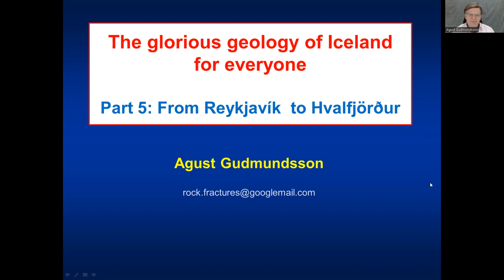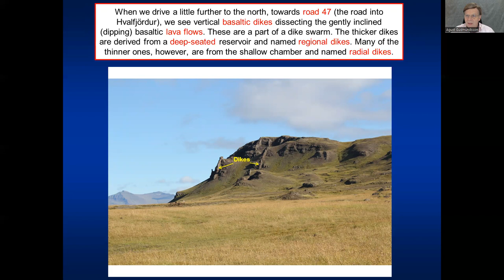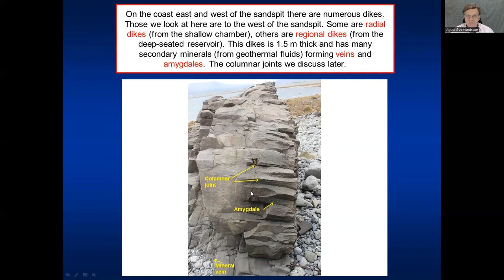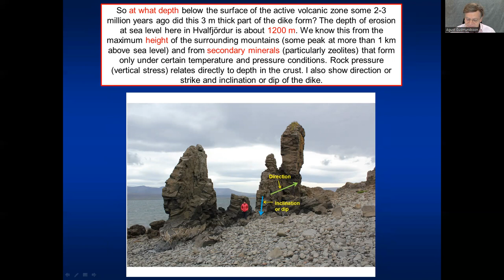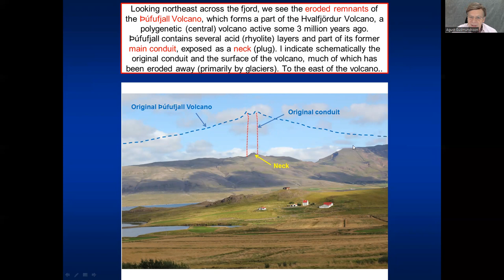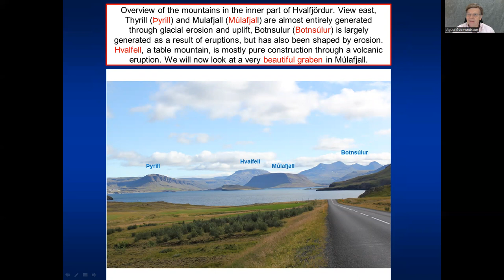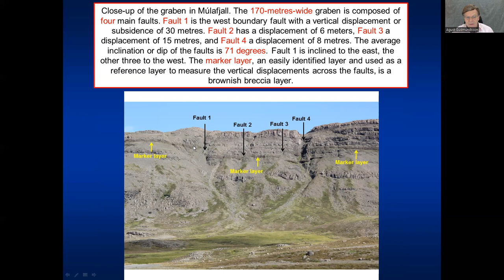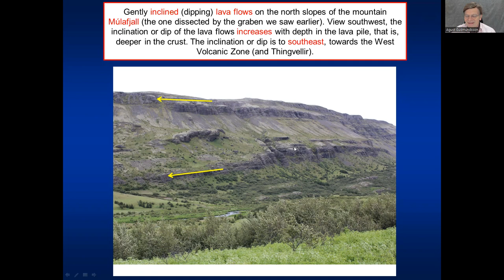The Geology of Iceland for Everyone Part 5: From Reykjavík to Hvalfjörður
This is Part 5 of my talks on the Geology of Iceland for everyone. Here I describe the beautiful landscapes and exciting geology of the fjord Hvalfjördur, located just north of the capital Reykjavik. The deep erosion in this area allows us to study the internal structures of fossil central volcanoes, such as in the mountain Esja, and fossil rift zones. So we can compare what we see here, at about 1 km beneath the original surface, with what we see in the active rift zone at Thingvellir, only a few tens of kilometres to the east. We thus obtain an three-dimensional view of the structures that are seen in the active volcanic zones today.